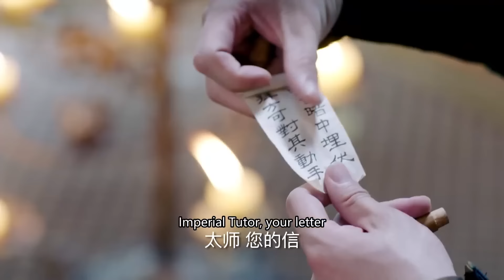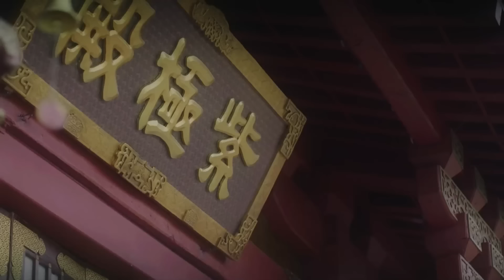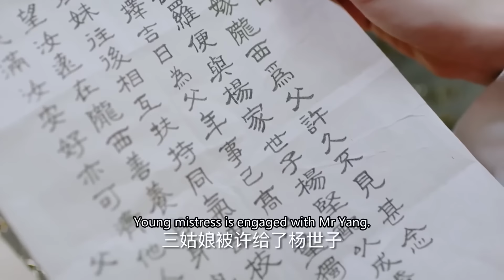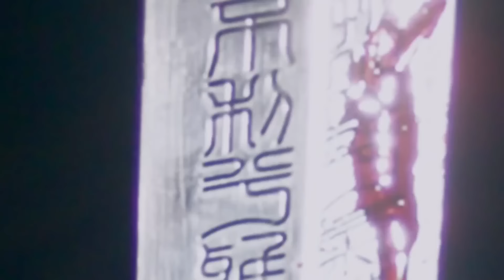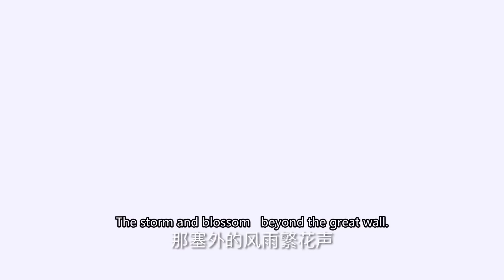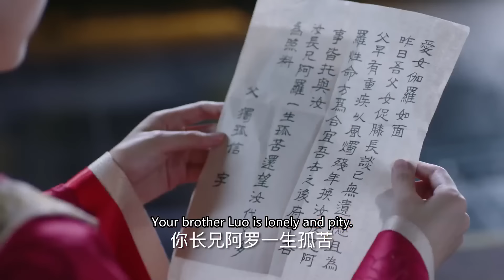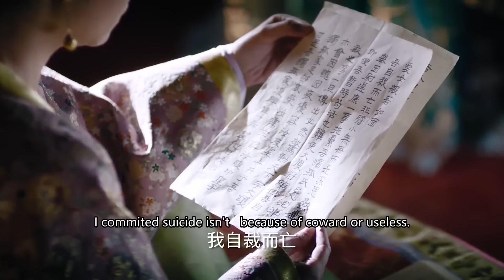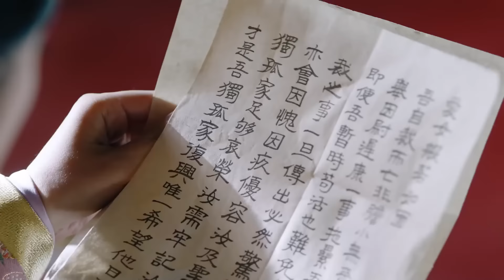【MOVIE】皇帝猜忌將軍將他兒子殺害，怎料將軍竟召集百萬大軍殺進皇宮，嚇得皇帝跪地求饒！古裝